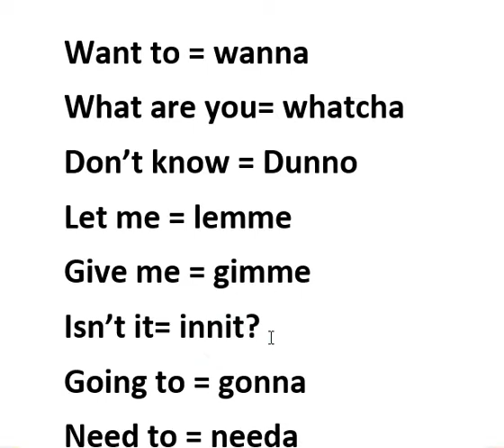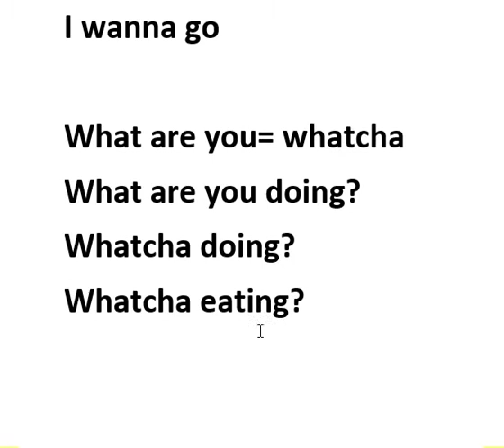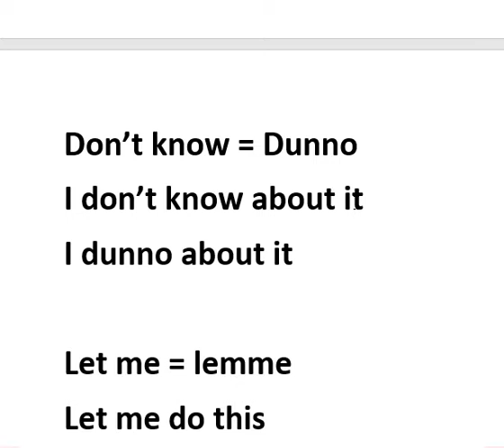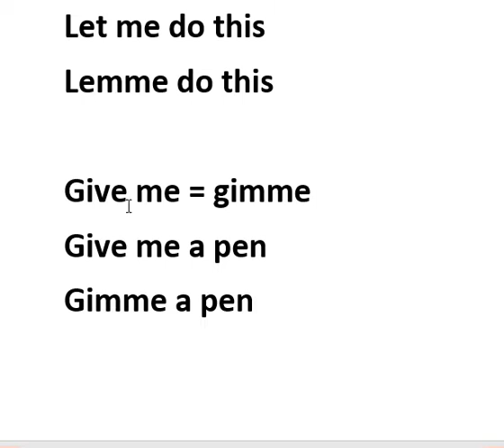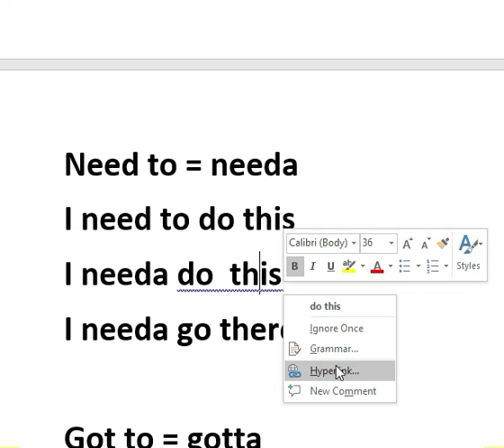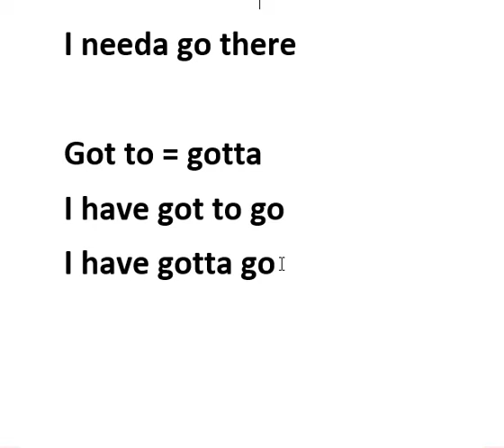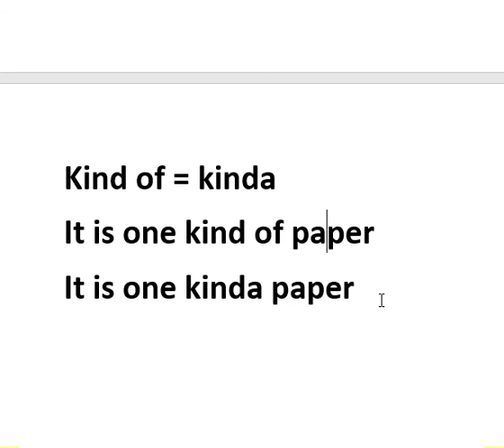spoken_english । How to Use Wanna -Gonna- Gotta- Dunno- Gimme- Lemme । Spoken English । easy spoken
hello, dear viewers!! here is my another video to help you guys to learn how native people usually talk.

Every day in our life we try to improve ourselves in different ways & English can be one of the improvements that you can make happen if you practice it in an appropriate avenue. So, it doesn't matter if you feel shy or hesitate while speaking this language with others, always keep that in mind only you can help yourself to be better in every aspect of life but sometimes you have to push yourself beyond the norm to acquire this skill in speaking English and this video might help you to take your level of speaking English to a higher degree.

How to Use Wanna -Gonna- Gotta- Dunno- Gimme- Lemme ।
Spoken English ।
easy spokenHow to Use Wanna -Gonna- Gotta- Dunno- Gimme- Lemme ।
Spoken English ।
Spoken English ।
Spoken English ।
Spoken English ।
Spoken English ।
Spoken English ।
Spoken English ।
Spoken English ।
Spoken English ।
Spoken English ।
Spoken English ।
Spoken English ।
Spoken English ।
Spoken English ।
Spoken English ।
Spoken English ।
Spoken English ।
Spoken English ।
Spoken English ।
Spoken English ।
Spoken English ।
Spoken English ।
Spoken English ।
Spoken English ।
Spoken English ।
Spoken English ।
Spoken English ।
Spoken English ।
Spoken English ।
Spoken English ।
Spoken English ।
Spoken English ।
Spoken English ।
Spoken English ।
Spoken English ।
Spoken English ।
Spoken English ।
Spoken English ।
Spoken English ।
Spoken English ।
Spoken English ।
Spoken English ।
Spoken English ।
Spoken English ।
Spoken English ।
Spoken English ।
Spoken English ।
Spoken English ।
easy spoken